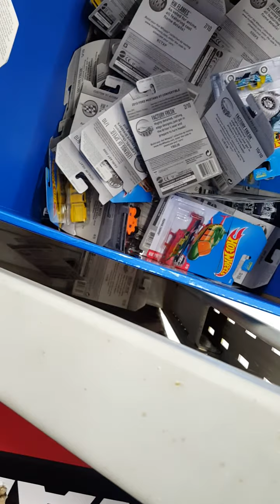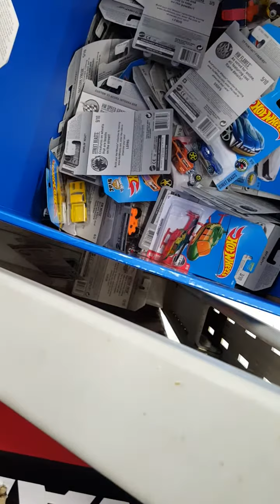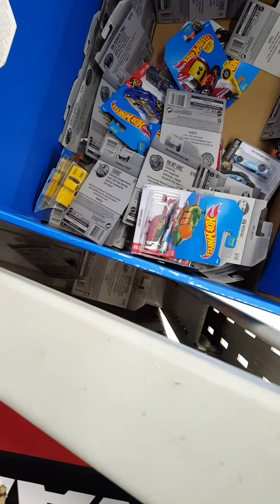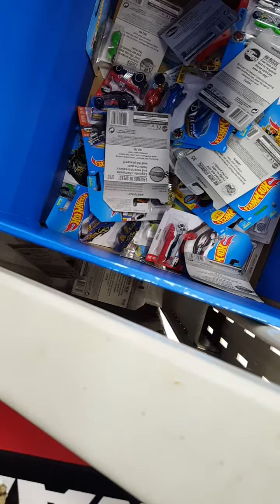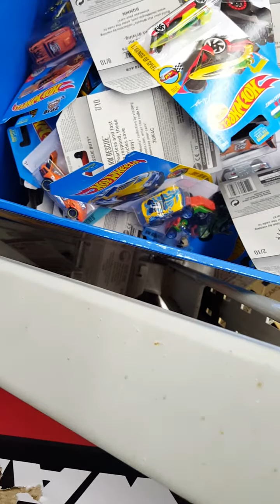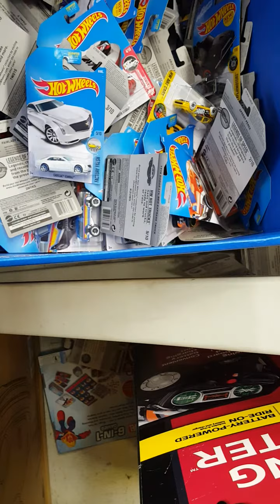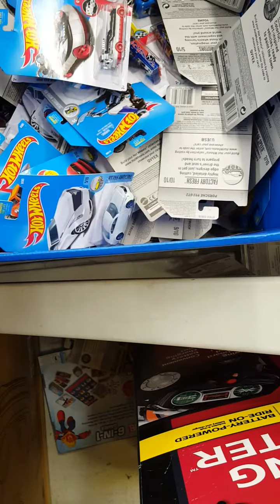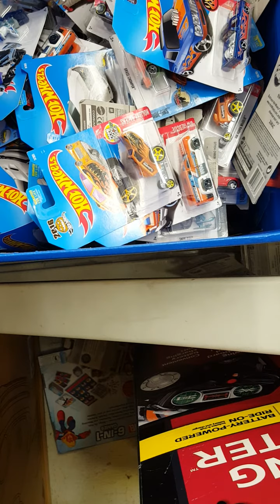I$m hot wheels treasure hunt @ Walmart